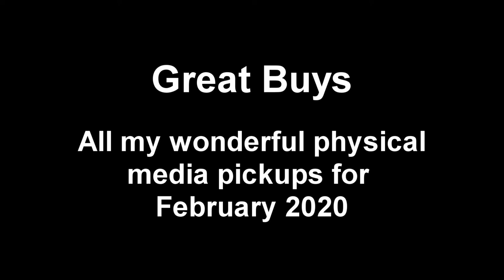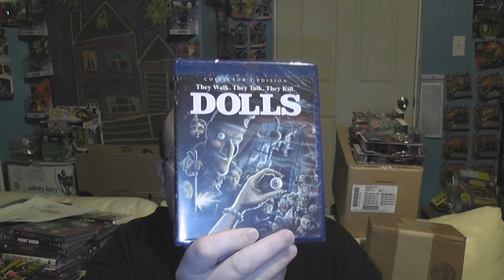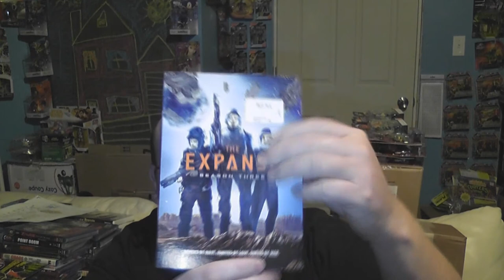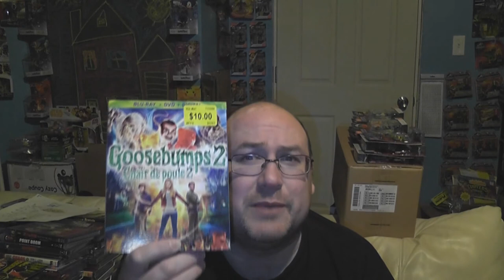Great Buys - February 2020 blu-ray and DVD pickups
I love me some physical media.  Bring on the blu-ray and DVD pickups for February 2020!!!